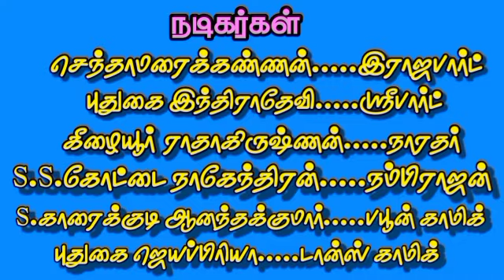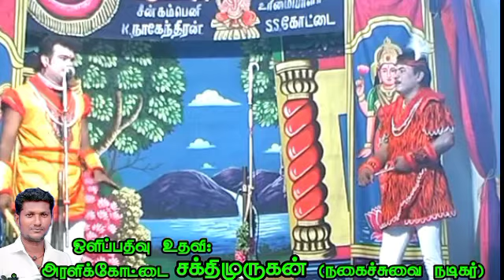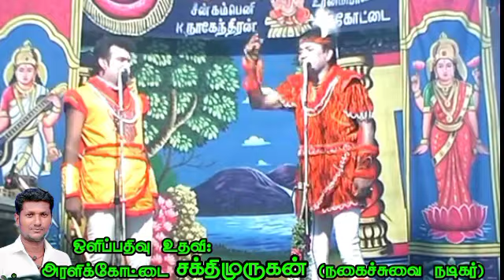"கலக்கல் பெர்ஃபாமென்ஸ்"...நீங்க நல்லா இருக்கோணும்/ செந்தாமரைக்கண்ணன், ஜெயப்பிரியா, ஆனந்தக்குமார்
"கலக்கல் பெர்ஃபாமென்ஸ்"...நீங்க நல்லா இருக்கோணும்/